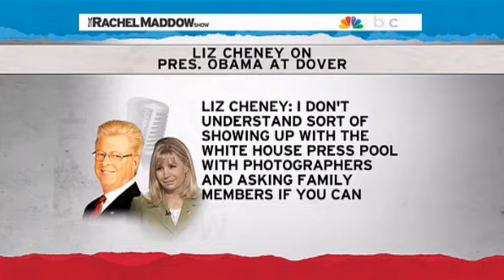Rachel Maddow-For Liz Cheney_ truth is optional